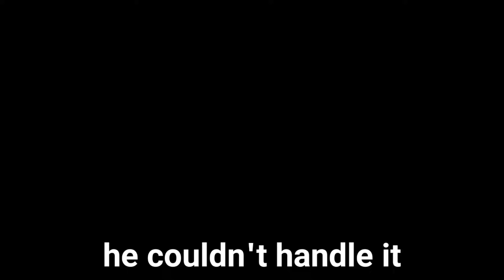Pop cat annoys Sonic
Pop cat annoys Sonic a lot.